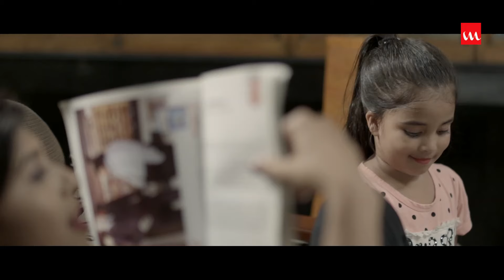Paglami | Nodi & Masud Khan | HD Music Video | Eid Exclusive 2018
Song Name - Paglami
Singer - Nodi & Masud Khan
Lyric - Ariful Islam Mamun
Tune - Ariful Islam Mamun, Masud Khan
Story - Ahmed Hridoy
Cast - Alif, Tanin Tanna, Dieu Majumdar, Liza Khanom, Reshmee, Papon
D.O.P - Sani Khan
Edit - Robin Hossain
Color - Imran Khan
A.D - Shishir Ahmed
Production - Bono Kokil
Directed by - Sajin Khan
Genre – Modern
Label – Laser Vision
Story Time: 06:39

Banglalink: Type : downCode7798068 Send to 2222.